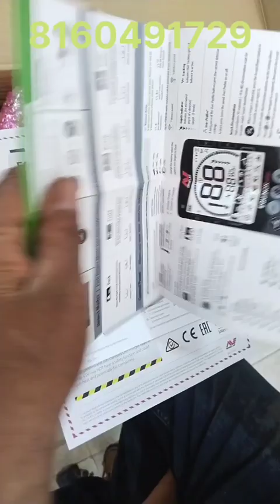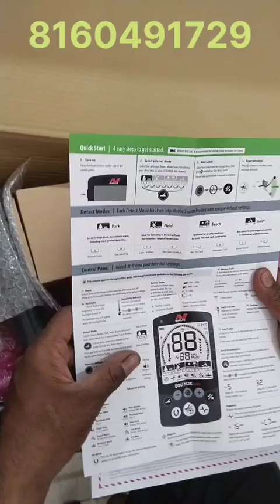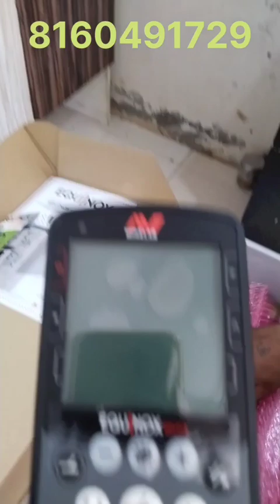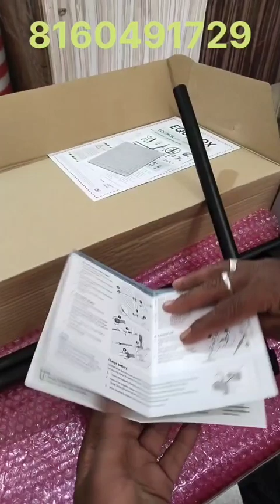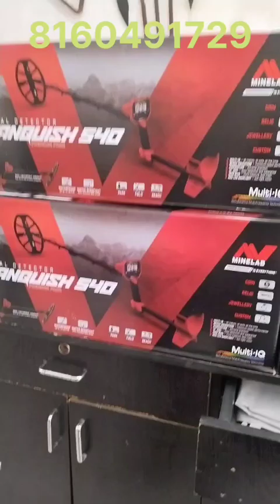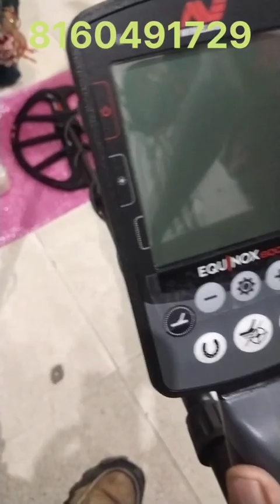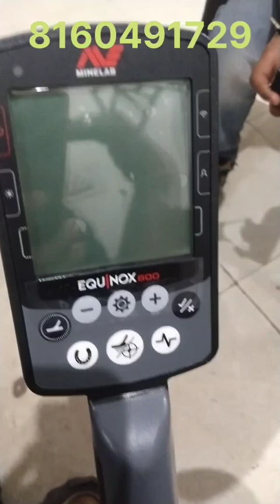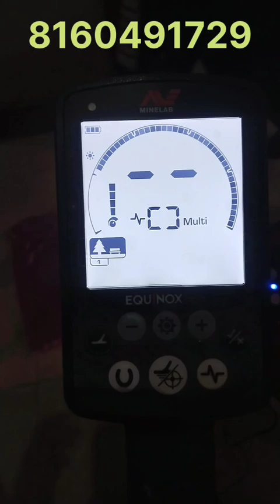Equinox 800 unboxing and install 10 fit deep search 15 inch coil Treasure hunting